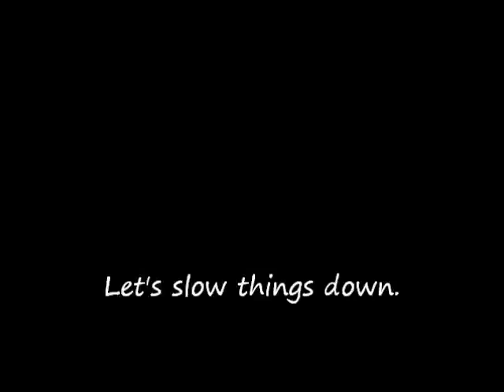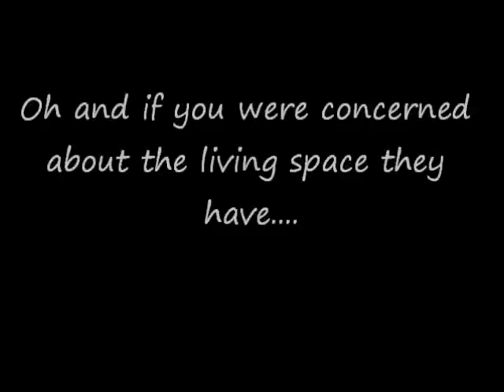Snake Collection 2010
Compilation video of my variety of snakes, 16 in total.  Hope you enjoy.